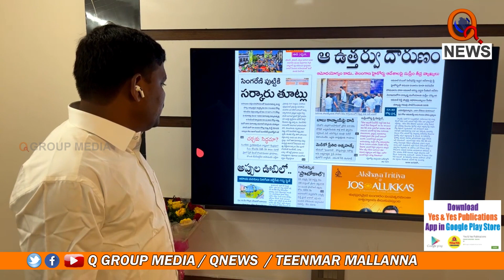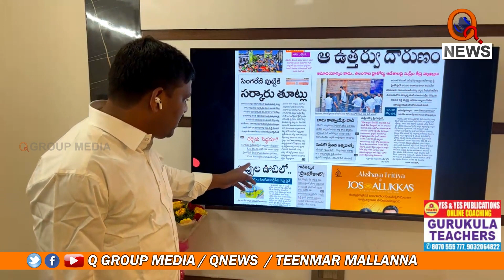నాలుగు రోజుల్లో సింగరేణి ఖతం Teenmarmallanna I Shanarthi Telangana e-paper